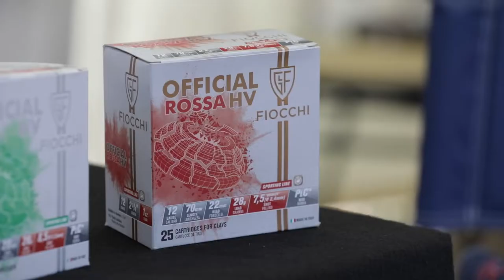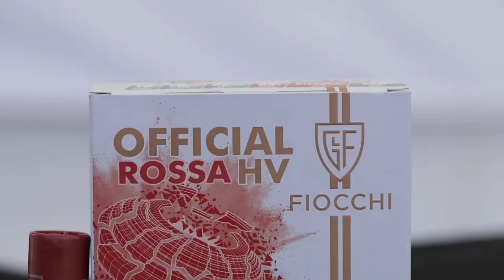Veniero Spada presenta le nuove cartucce da Sporting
"Cartucce eccezionali, con prestazioni ancora più stabili in tutte le condizioni climatiche e ambientali".

Il CT di Sporting Veniero Spada ci racconta le 3 nuove cartucce Fiocchi: Official Rossa HV 28g Pb 7, Official Rossa HV 28g Pb 7 1⁄2 , Official HV 28g Pb 8 1⁄2.